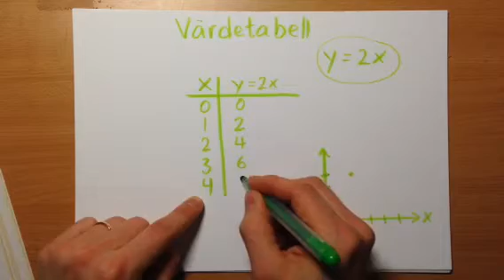Värdetabell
Vad är en värdetabell och hur används den?